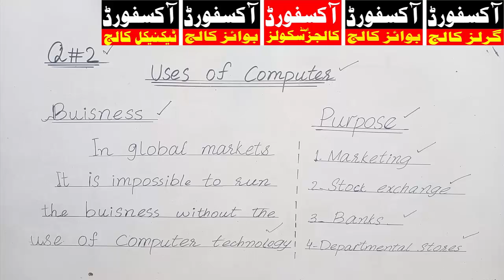LEC 07 | INTER PART 1 | COMPUTER SCIENCE | CH# 4 | USES OF COMPUTER IN BUSINESS | QUESTION NO 01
In this video lecture complete discussion is made on “USES OF COMPUTER IN BUSINESS” 3rd Chapter  of Computer Science Intermediate Part 1.